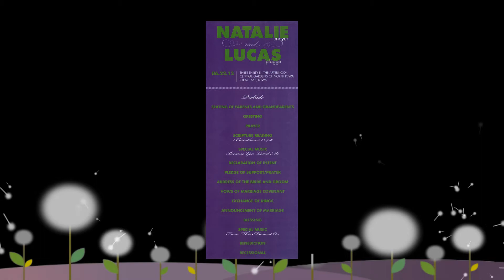Natalie & Luke Plagge Wedding Sneak Preview of Wedding Photo Video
Here is a sneak peek at Photos taken by Sisters InSync Photography & Video that will be included with the final actual wedding ceremony/reception video.  Enjoy everyone!